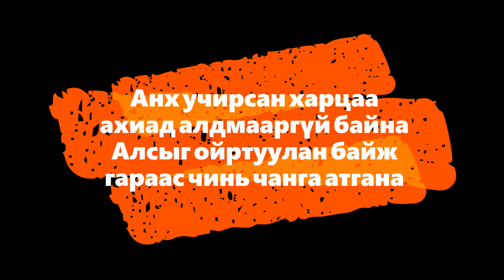Day#44 100,000 Push-ups challenge! Today:300, Total:13,000, Done:13% Song by: Naagii "'Itgel''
100,000 Push-ups challenge!
Today:300
Total:13,000
Done:13%

Be consistent!
Be your best version!
Just do it!
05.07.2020